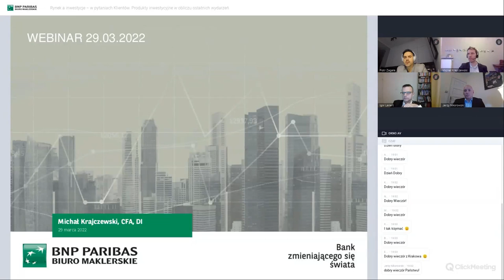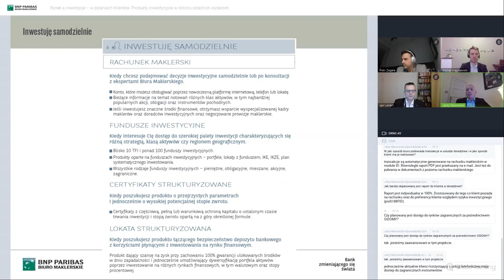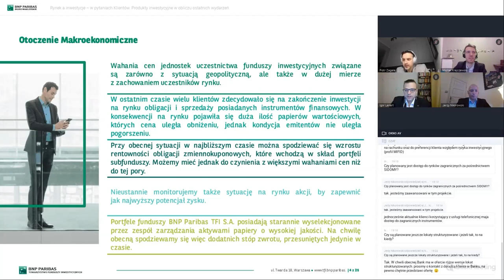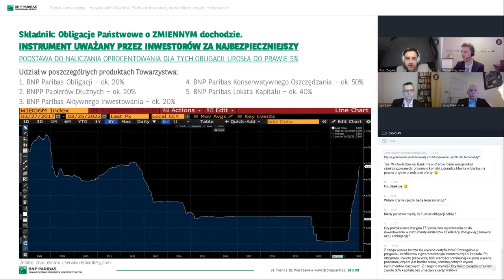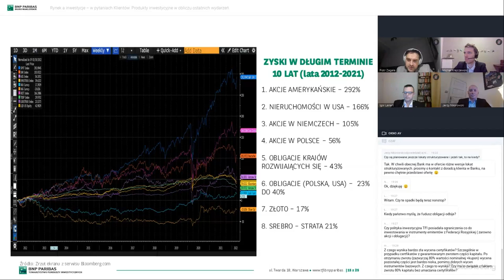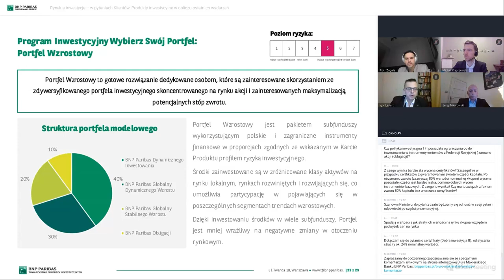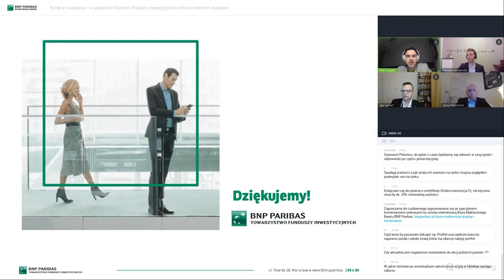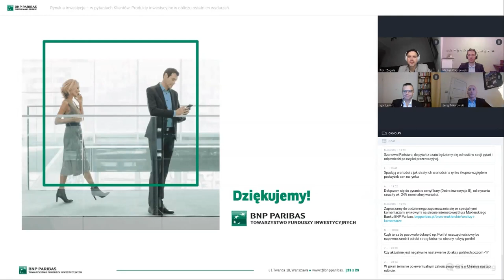Rynek a inwestycje - w pytaniach Klientów. Webinar 29.03.2022 r.